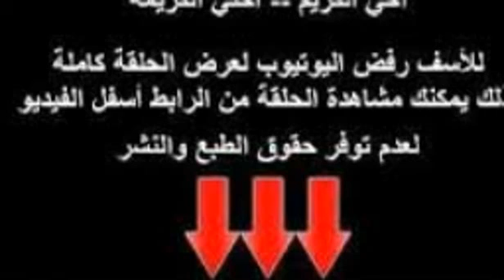Watch the game against Guinea Vs Congo تشاهد مبارة غينيا Vs الكونغو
Watch the game against Guinea Vs Congo
تشاهد مبارة غينيا Vs  الكونغو
البطولة : تصفيات كأس العالم 2018: أفريقيا
المعلق : جواد بده
القنوات الناقلة : بي ان سبورت 4
8:30 مساءاً بتوقيت السعودية , 7:30 مساءاً بتوقيت مصر , 6:30 مساءاً بتوقيت الجزائر .
Par rapport Guinée Vs Congo
Fans can watch the Guinea vs. Congo DR football match live online and see if Guinea can strike a major upset and move to the top of the Group A rankings in their quest to reach the 2018 World Cup in Russia.

The teams will meet Sunday in Conkary, with a local start time of 7:30 p.m. (12:30 p.m. ET/5:30 p.m. GMT). The match will be broadcast on beIN Sports in Africa and also available live online for fans unable to make it to a television (a link to the streaming video of the match can be found below).

For Guinea, Sunday’s match will also be a chance to put behind the sting of a 2-0 loss to Tunisia in their opening World Cup qualifying match and aim for a victory.

Tunisia’s coach Henryk Kasperczak noted that his side seized control against what appeared to be an overmatched Guinea squad.

“We were so good in the first period, but we took more opportunities after the break. We controlled the game. Anis Ben-Hatira — our wild card — found an opportunity to score a goal,” Kasperczak said (via the Libyan Express).